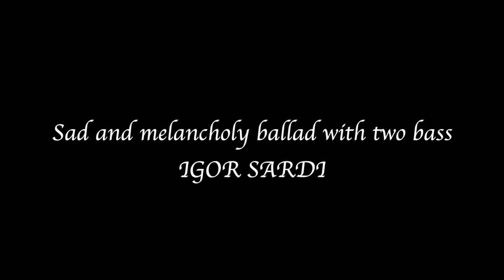Sad and melancholy ballad with two bass/Ballata triste e malinconica con due bassi: Cm9| Abm9| Eb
in various formats
- 100 Funk grooves for bass
- 500 exercises for bass
- Queen: 185 bass transcriptions
- Jaco Pastorius: Over 70 bass transcriptions
- Flea: 60 bass transcriptions
Tutti i miei libri didattici, disponibili su in vari formati
- 100 Funk groove per basso
- 500 esercizi per basso elettrico
- Professione Bassista
- Queen: 185 trascrizioni di basso
- Jaco Pastorius: Oltre 70 Transcrizioni di basso
- Flea: 60 Trascrizioni di basso
- Red Canzian (Pooh): Oltre 40 Trascrizioni di basso